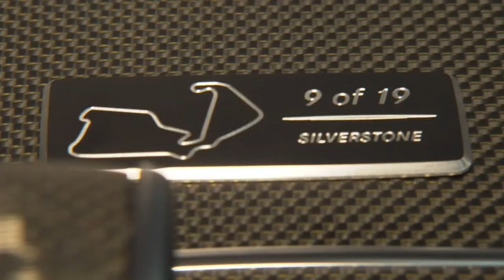Formula One Champions Lewis Hamilton and Nico Rosberg - Stars and Cars | AutoMotoTV